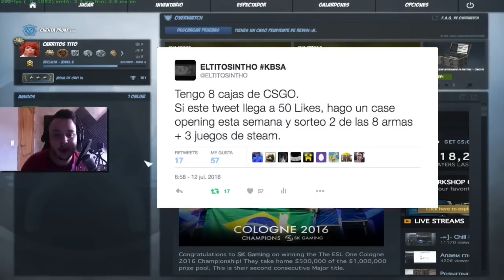SI LO CONSIGO, TENDRÉ MI PRIMER PC GAMING!!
¡¿QUÉ PASA CABEZA!?

Aquí un nuevo vídeo que comparto con todos ustedes.

*CONTACTO*

No dudéis en ponerse en contacto conmigo para cualquier duda, pregunta, o incluso colaboración a;

Gracias de todo corazón por formar parte de esta gran familia que estamos creando poco a poco gracias a la oportunidad que me estáis brindando en el mundo de Youtube.
Gracias por estar en cada vídeo con tu comentario, tu likaso o compartiendo este vídeo.
El objetivo principal de este canal es hacer que quien venga a visitarlo, olvide sus problemas y disfrute un rato conmigo, mis tonterías, mis manqueadas y mis chistes malos.
El canal está enfocado completamente en el humor y no en tratar de ser el mejor, espero que lo disfruten, se diviertan conmigo y espero que lo sigan haciendo durante muchísimo más tiempo.
Gracias.